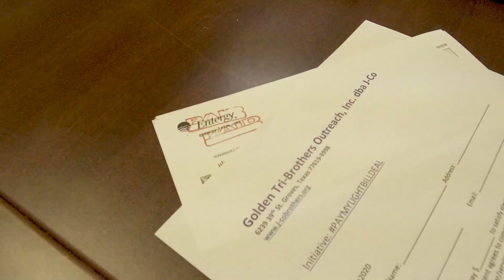Revival - patxcitycouncil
$168K with $50K remaining to go toward a "Section 108 loan" to city department(s).

From award-winning filmmaker Kris Vzim. patxcitycouncil recommends $0.00 dollars to help the residents in Port Arthur, Texas with rent, utilities and C19 relief. The council suggests the
Texas non-profit Golden Tri-Brothers Outreach, Inc. dba J-Co; to ask for funding help from another city to help the cities own residents.